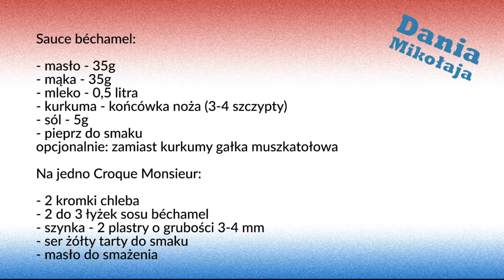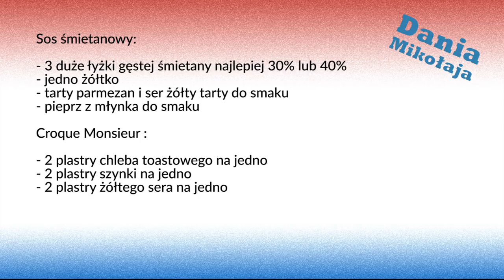Dania Mikołaja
Najbardziej znana francuska kanapka w wykonaniu Mikołaja Rey'a